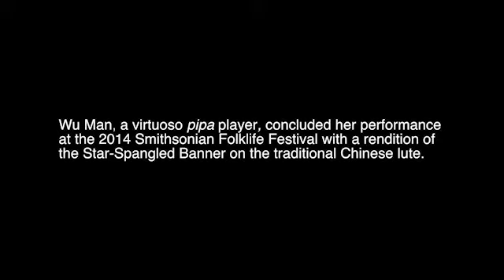Wu Man: 'The Star-Spangled Banner'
Wu Man, a virtuoso pipa player, concluded her performance at the 2014 Smithsonian Folklife Festival with a rendition of "The Star-Spangled Banner" on the Chinese traditional lute.

Videography: David Barnes, Nicholas Mangialardi, Max Lenik, Abby Sternberg
Editing: Nicholas Mangialardi